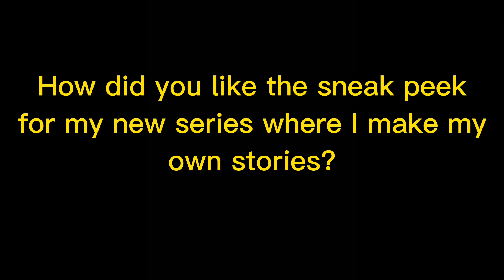James the really splendid engine | BTWF remake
The newest remake of the bunch, I think this one turned out really well and I hope you think so too. Enjoy!